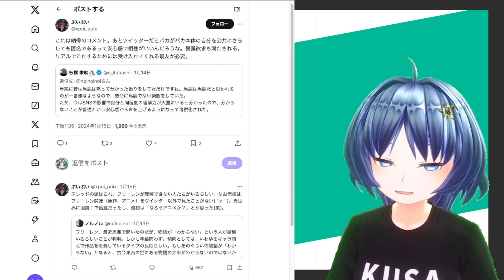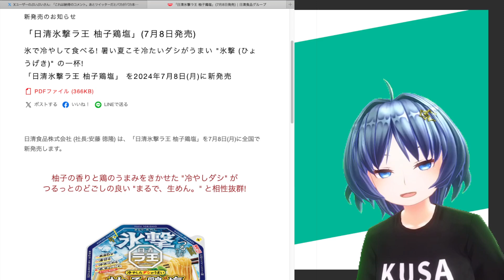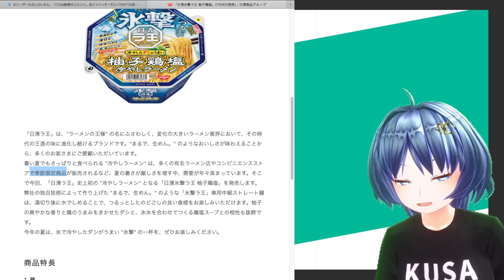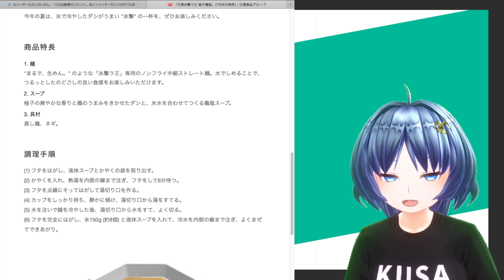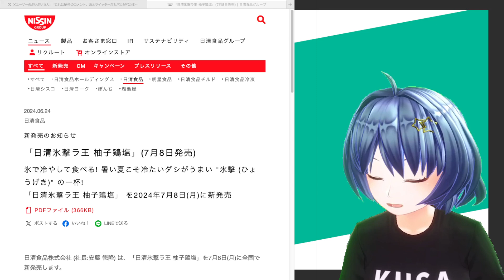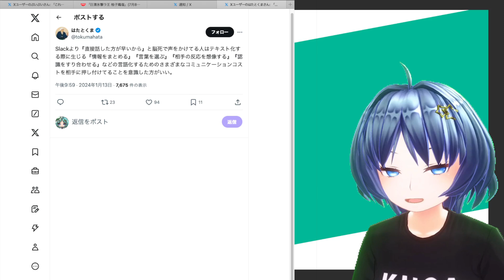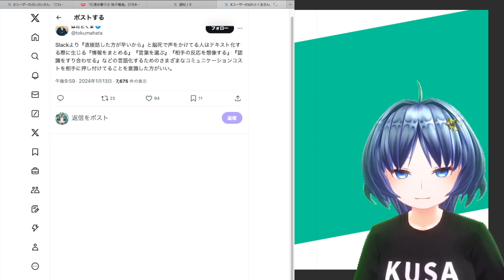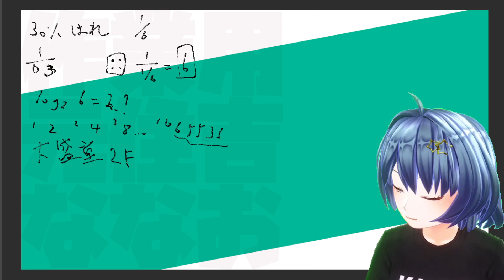【週刊作業用元住吉ななお】第47回 いちばんバカって言った回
バーチャルシンガーソングライターの元住吉ななおです🎶

ラジオ動画で読むマシュマロ募集中です！

・普通のおたより：感想、質問、要望・人生相談など
・募集中のテーマのおたより
・新コーナー案：こんなコーナーがあったらいいな
など

作曲実況で作った曲はfanboxでDL・常識の範囲内でご利用できます